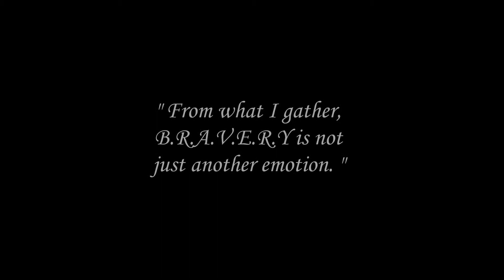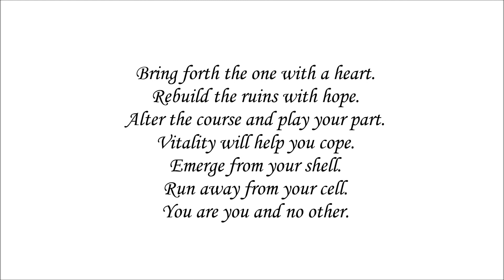WHAT'S LEFT FOR US (B.R.A.V.E.R.Y)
The eighteenth track from my new album 'B.R.A.V.E.R.Y'.  With this album I wanted to try and convey more personal issues and the idea of being able to overcome them.

This piece is rather long, but I felt that I needed personally to make it so.  There are many variations, etc. in this track and I have included these as a way of showing the development of a person when they finally overcome their problems.

I am very beginner-ish at composing music and so my goal is to learn develop and improve as I go along.

Made using Sibelius 7.